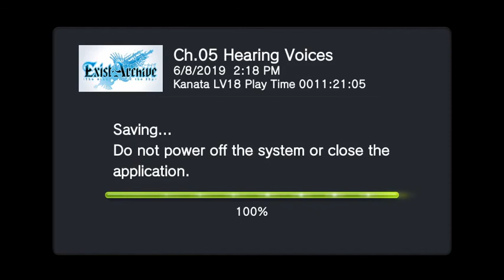Exist Archive - Part 27: Gameplay │ Backlogged Games